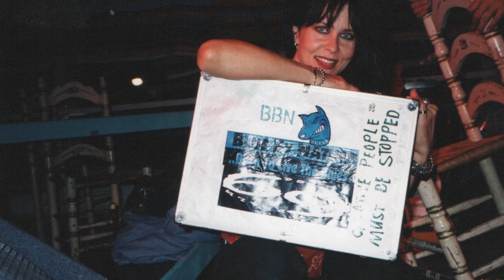Bad Spell - (single remix 2021) Karen Lawrence and Blue By Nature - feat. Brad Ayers ld guitar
This video is dedicated to Brad Ayers of Asheville, North Carolina who joined Blue By Nature after co-founder Rick Dufay left the band. Brad was dynamic performer who played with great feeling and admired the playing of Buddy Guy among others. He recorded the album Hard Daze before his passing.
   Fred Hostetler remixed and along with Tony Saracene added some guitar tracks to this mix which was released as a single in May of 2021. A Bad Spell video appeared on YouTube shot by Red Grey Matter Channel that skyrocketed to over 45,000 plays before it was pulled over a publishing conflict that couldn't be resolved quickly enough.